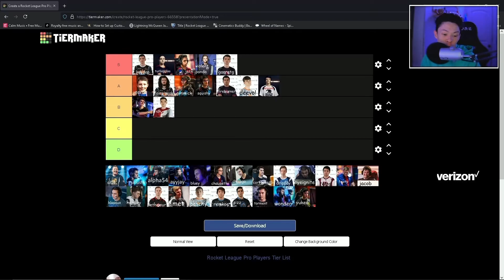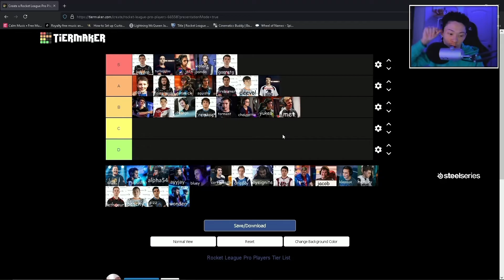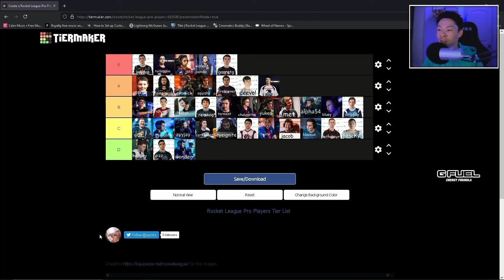I Ranked *EVERY* Rocket League Pro (Tier List)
I'm on PC with a PS5 controller
I live in Texas (NAE)

SETTINGS
FOV 110
DISTANCE 250
HEIGHT 100
ANGLE - 5
STIFFNESS 0.50

STEERING AND AERIAL SENS 1.35

Song: All The Things You Love

Soundroll